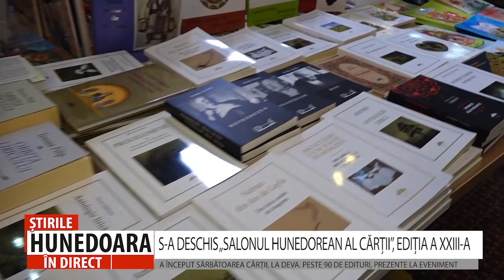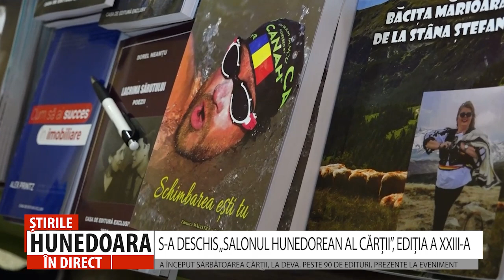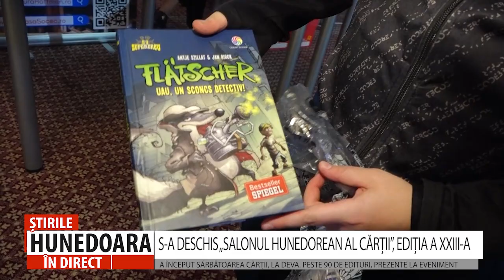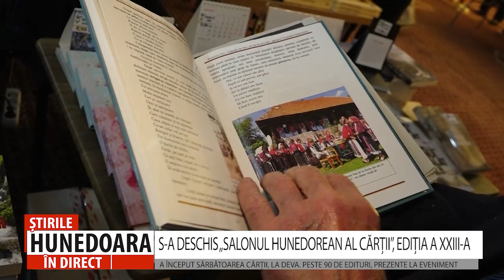S-A DESCHIS „SALONUL HUNEDOREAN AL CĂRȚII”, EDIȚIA A XXIII-A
A ÎNCEPUT SĂRBĂTOAREA CĂRȚII, LA DEVA. PESTE 90 DE EDITURI, PREZENTE LA EVENIMENT